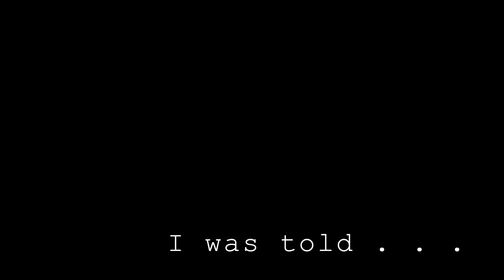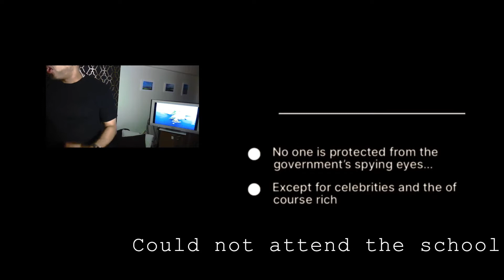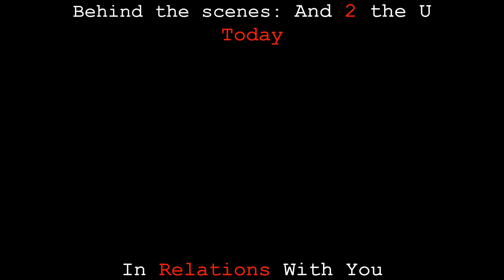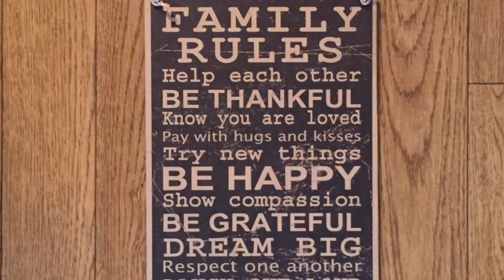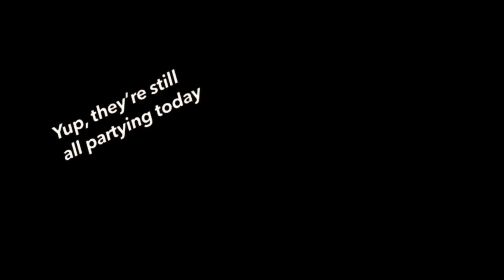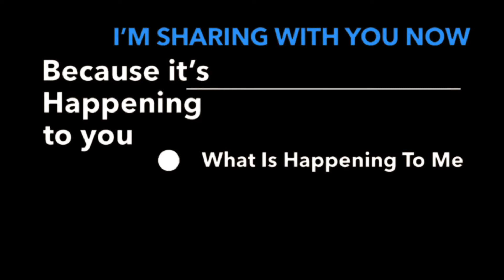Their 101 Tactics To Try And Control Your Life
I have been a TEACHER for years... And the world has never known it. I have been a PIONEER for years... And my Family has never known it. I have even been an ACTIVIST championing the causes of my friends back at home and the public alike... and they too have never known it. (Because I never chose to post it on Social Media... until now.)

And because YOU have never known...

Today is your first lesson!

Your favorite celebrities and the rich have been using tactics to CONTROL and shepherd our human race for centuries

 . . reducing us to either the have’s and or the have not’s. But really what’s the point, if people’s actual sacrifices go 🔹 unnoticed, 🔹 unacknowledged, or 🔹 unrewarded.

And it seems only a select few get the uncontested privilege to speak on YOUR BEHALF and make decisions for the rest of the world with impunity... only to see their legacies move forward while others don’t.

When "THEY"  📺 ARE the direct cause for:

🔘 YOUR woes

🔘 YOUR strife

🔘 and  YOUR suffering

Since these things won’t change in the world today, when things are supposed to be better…for ALL OF US, I'm making good on my PROMISE shed light on some REAL TRUTHS Wright now.

Lesson 1:

FOR MOST PEOPLE EVERY DECISION IS BASED ON WHAT they had to do...not WHAT THEY WANTED

Where ever it is people choose to get their information from, rather than supplying independent thought or even ideas for your best courses of action... your actual preferences get buried in an ocean of suggestive thoughts.

What was happening to me back then is actually happening to many of YOU today.  There is too much information around you.  This information specifically comes to you even when you aren't asking for it.  Mobile devices, Computers, TV Shows, Radio Programs,  even in advertisements on the trains, buses and even from people around you.

This is information pushed onto you whenever you are... (the moment you decide) wherever it is... (the place you'd like to do it) you try to do whatever it is... you want to do.  And because there is so much information coming at you, you begin to do things and make decisions based on that information FORCED in to you rather than based on what you truly want and need.

And because this happens to US all the time, even though THEIR ideas are NOT what YOU wanted, you start to believe those ideas that are put into you. Therefore what you NEVER wanted, makes you believe ...  it is what you ALWAYS wanted.

To make a comparison:

It is similar to constantly updating computer software.  CONSIDER YOURSELF a computer.
 Your body is the hardware and your brain, mind, beliefs, ideas, desire, and everything inside of you is the software.  Being exposed to that volume of information everyday, so you don't. even realize your software (beliefs, dreams and wants) is constantly being updated without your knowing.

I do this to urge you to OPEN YOUR EYES

There are people like myself who are standing up for you.
Support them. Stand up with them. And make sure that you and yours remain safe.

On a side note... DON'T GET VACCINATED unless you really believe you NEED to.
You have no idea what's happening to you. To us all.

❤️As usual...I bring you all this video...with nothing but LOVE.❤️

Everything that I say or show here only comes from my point of view.
If there is anything that you get from this message that comes off as offensive or inappropriate...that was not my intention.

Also... I definitely urge you all to watch: The Most Dangerous Trap Ever

I first saw this... May 19, 2021. Please I would love to hear from all of you... what your interpretation of his message is. Maybe it's something different from what I got... or maybe our thoughts are the same?

🎥 Find and download The best free stock photos & videos shared by talented creators

Cinematic Trailer Background Music - MUSIC4VIDEO

🎥 Special thanks to the Artists :

Ekaterina Bolovtsova -
Pressmaster -
Tima Miroshnichenko -
CottonBro -
Pavel Danilyuk -
Fauxels -
Mart Production -
Rodnae Productions -
Denys Gromov -
Marc Mueller -
Kelly Lacey -
Polina Kovaleva -
Sabastian Feistl -
Karolina Grabowski -
Joe Valdes -
Tony Schnagl -
Joseph A. Eulo -
CityXcape -